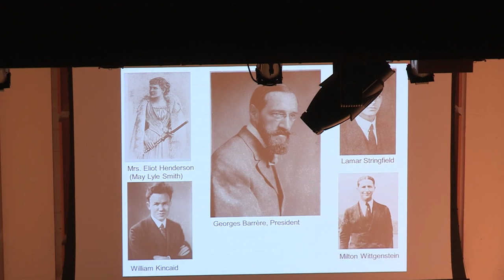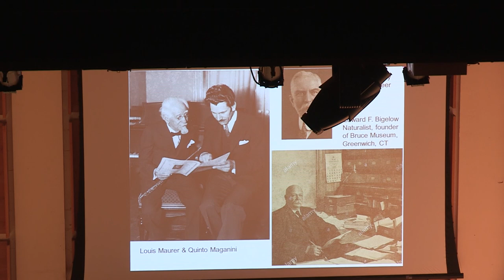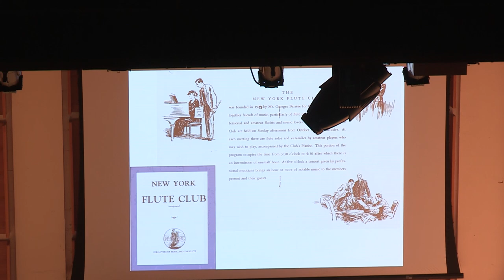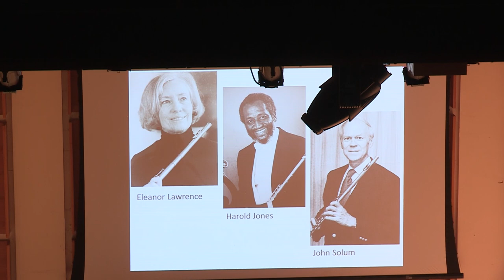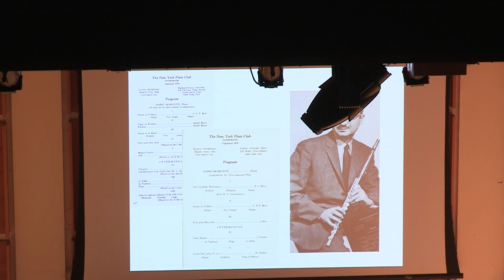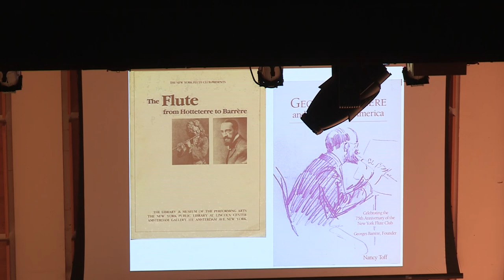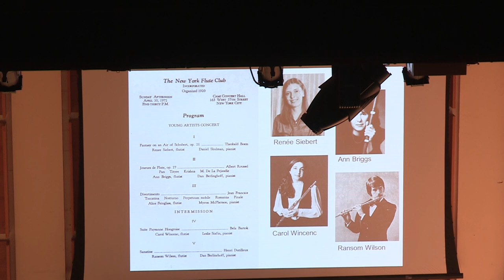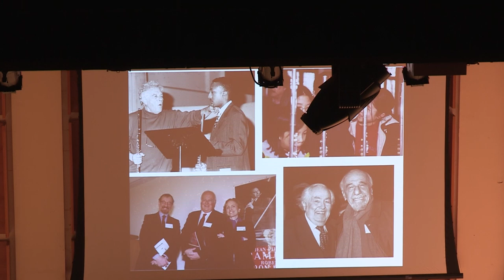The New York Flute Club: A Very Short History, Nancy Toff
November 17, 2019 - New York Flute Club Gala Centennial Concert